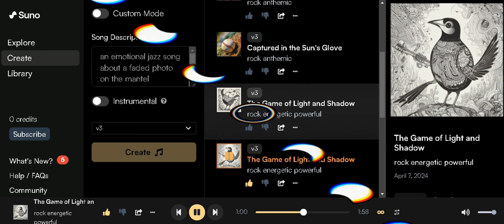"𝙏𝙝𝙚 𝙂𝙖𝙢𝙚 𝙊𝙛 𝙇𝙞𝙜𝙝𝙩 𝘼𝙣𝙙 𝙎𝙝𝙖𝙙𝙤𝙬" (𝘼 𝙍𝙤𝙘𝙠 𝙄𝙣𝙨𝙩𝙧𝙪𝙢𝙚𝙣𝙩𝙖𝙡 :: 𝐁𝐎𝐍𝐔𝐒 𝐓𝐑𝐀𝐂𝐊!::)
This is a song I created using AI tools.